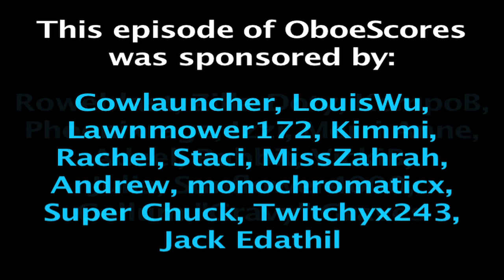Oboe Scores #16: You Are My Sunshine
Many of the wonderful people who donated to my Summer of Musiter Kickstarter did so and asked for nothing in return.  They simply offered me their hard earned money to help chase this dream.  So this video is dedicated to those who offered everything and asked for nothing in return.  You are my sunshine.

It's also dedicated to Halo in general, and Reach in specific, which has been a source of joy, distraction, and friendship for many years.  The game is a shooter, but often we forget how pretty it really is.  You are my sunshine.

This is an original arrangement and performance.